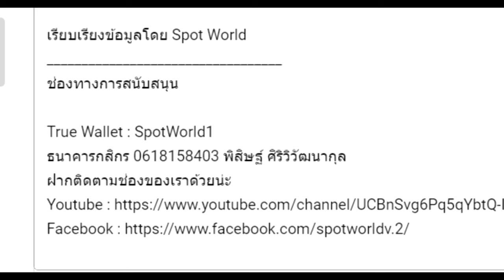เนื้อเรื่อง Warhammer Old World(Fantasy) EP.6 ความสับสนในใจของมาเลคิธ | The Sundering 2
คลิป เนื้อเรื่อง Warhammer Old World(Fantasy) EP.6 ความสับในใจของมาเลคิธ   นี้เป็นคลิปสรุปเนื้อเรื่อง Warhammer Old World(Fantasy)  คลิปที่ 6 หากเนื้อหาผิดพลาดประการใดเขียนแก้ได้เลยนะครับ

True Wallet : SpotWorld1
กสิกรไทย : 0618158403